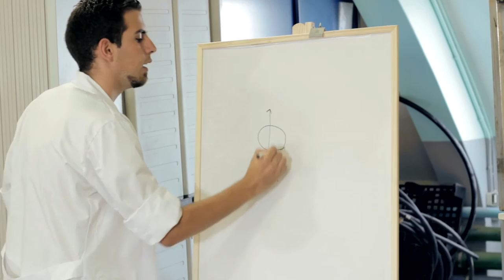Explora la ciencia (8/8) – Antigravedad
La levitación es un efecto por el cual un objeto se mantiene estable en el espacio sin estar en contacto con ningún otro y rompiendo con la fuerza de la gravedad. Una manera de conseguirlo es utilizando sus propiedades magnéticas y el efecto Meissner. Con este experimento haremos levitar varias piezas, que se mantendrán en el aire a pesar de que las manipulemos y aprovecharemos para explicar algunas nociones sobre magnetismo y efectos cuánticos usados para cosas tan comunes como los trenes ultrarrápidos, además de hablar de superconductores.